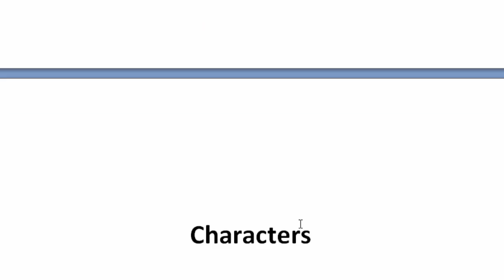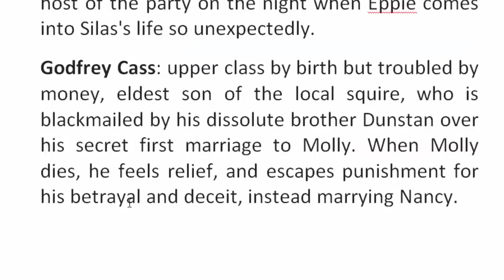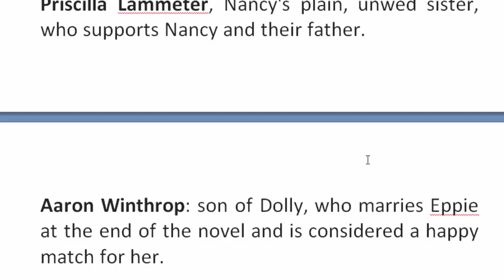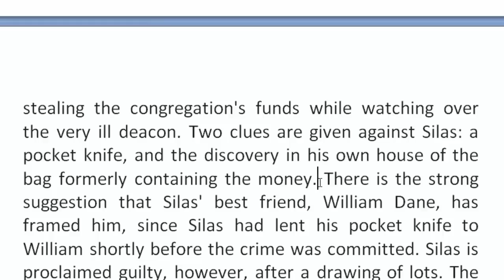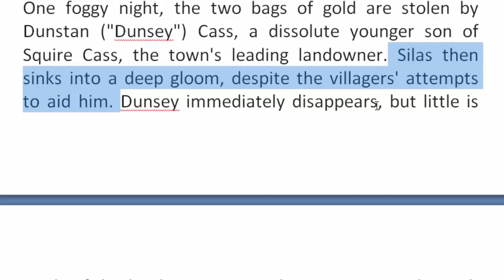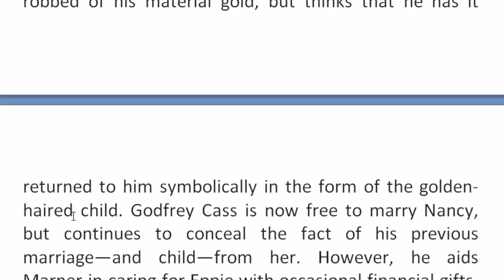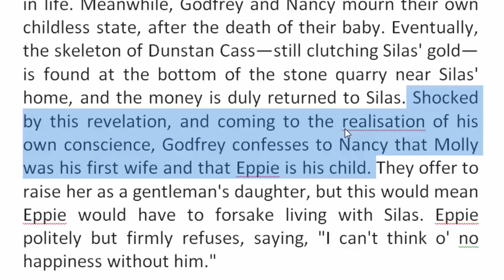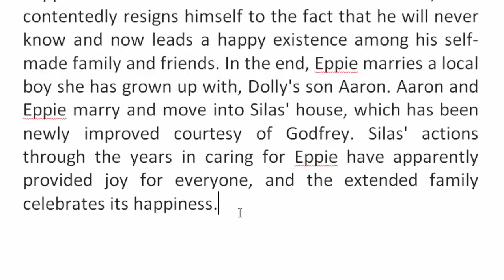Silas Marner by George Eliot | বাংলা লেকচার | Bengali Lecture